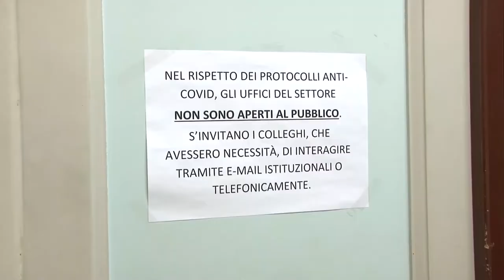Pescara. Proseguono i controlli a tappeto in vista delle festività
Intensi i controlli sul territorio della provincia di Pescara voluti soprattutto dal Prefetto Giancarlo Di Vincenzo. Con lui abbiamo fatto il punto della situazione anche in vista delle nuove disposizioni governative.